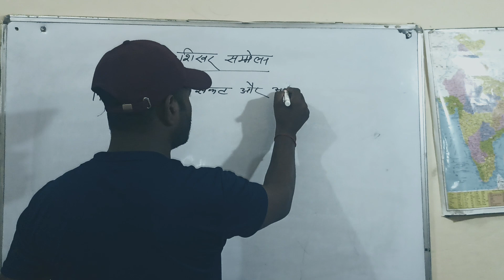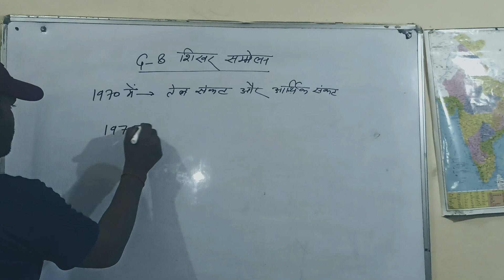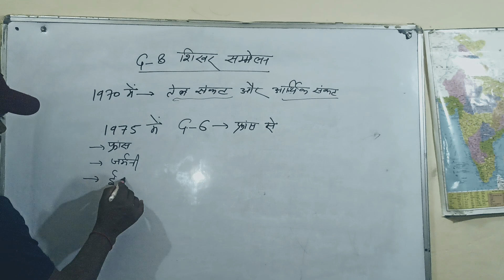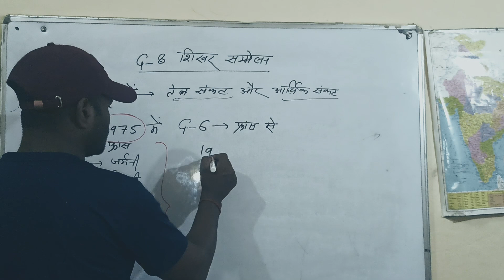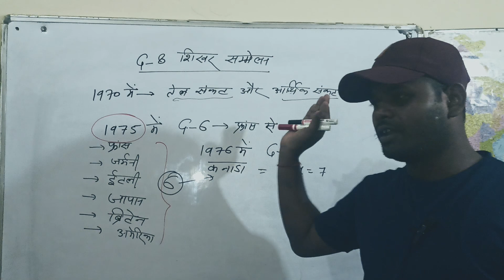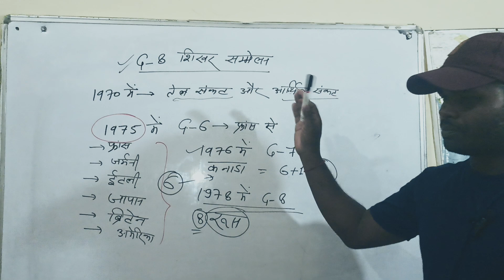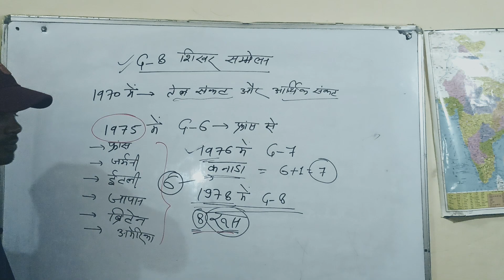G-8 (जी) 8 शिखर सम्मेलन क्या होता है?इसमें कौन-कौन से देश हैं?याद करें सिर्फ 1 मिनट में